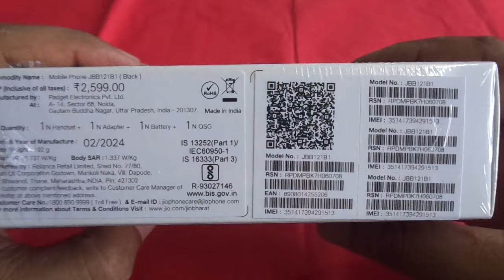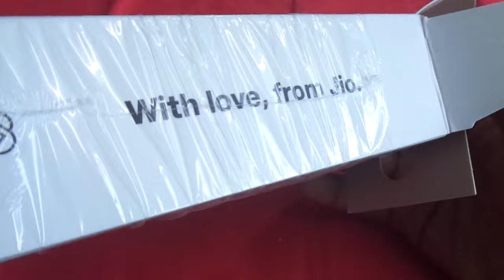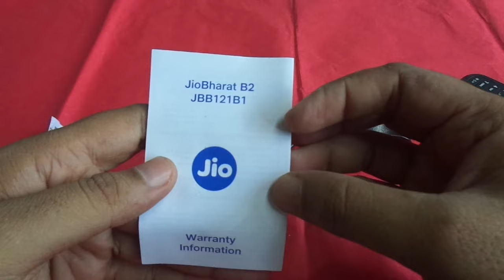Jio Bharat B2 4G unboxing.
2000mAh battery.